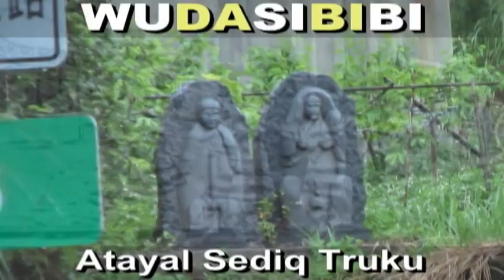夢幻原住民美男子Shine Boy:林浩軒13歲,電眼睫毛(南澳國中校草)(混血帥哥:卑南族+泰雅族)